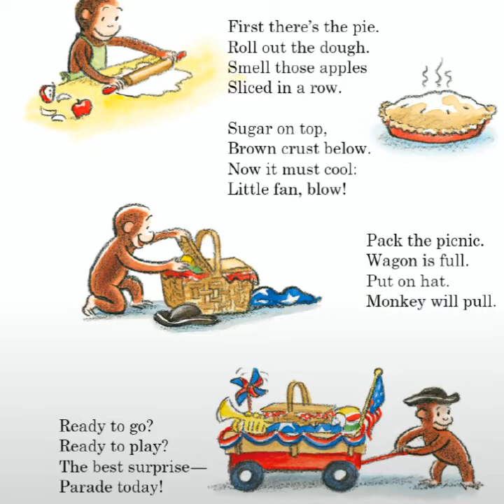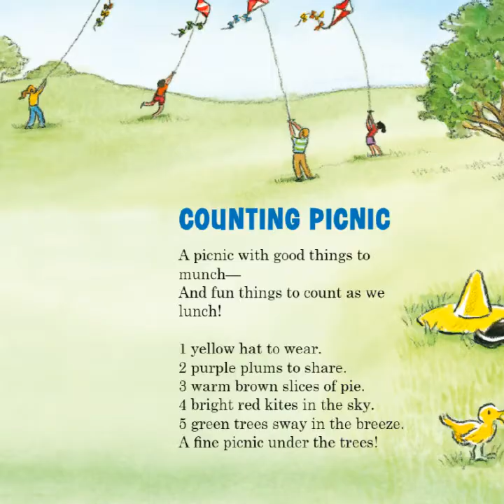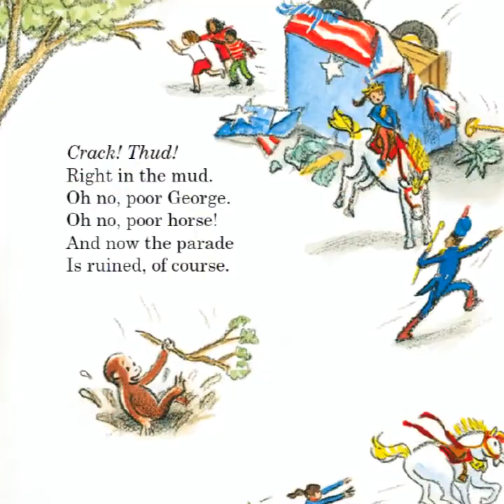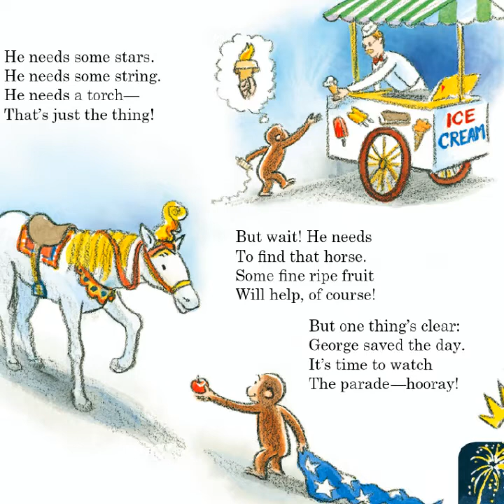Curious George Parade Day ~ 4th of July Read Aloud ~ Fourth of July Story time~4th of July for kids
"Curious George, Parade Day" by H. A. Ray